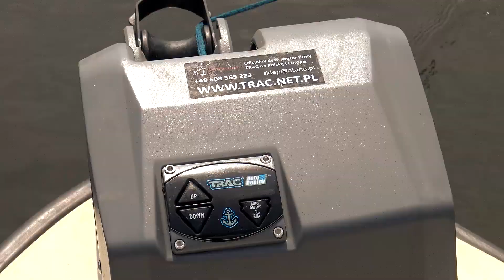Z woblerem na klenie #113 | Jak złowić klenia na wobler | filmy wędkarskie HD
Wybraliśmy się nad rzekę aby poszukać grubego odrzańskiego klenia. Naszymi przynętami były woblery KENART. Czy te przynęty nadają się do łowienia na rzece? Koniecznie oglądnijcie film !